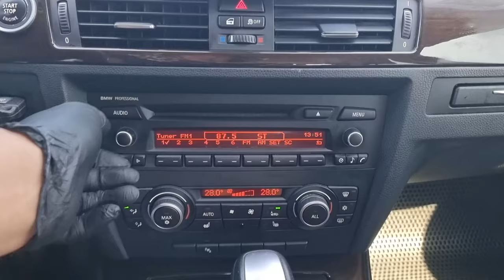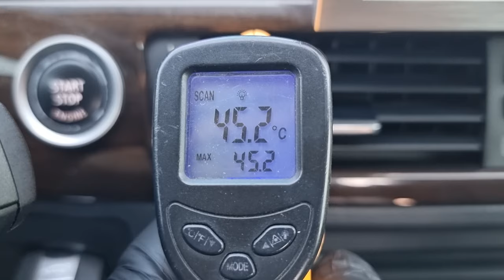2011 BMW 320d (BNN50763). CARWARA Korea used car export. BMW 320d 중고차수출 카와라